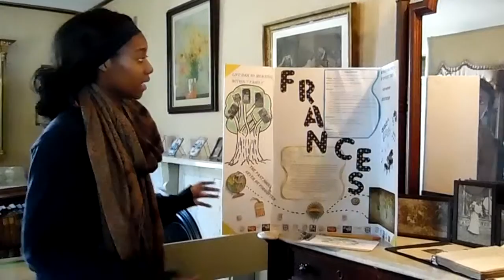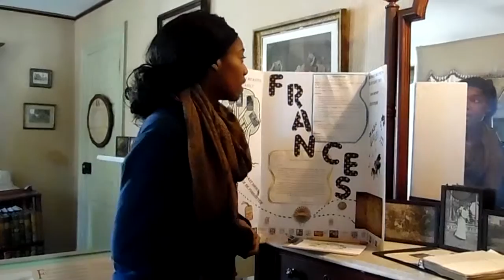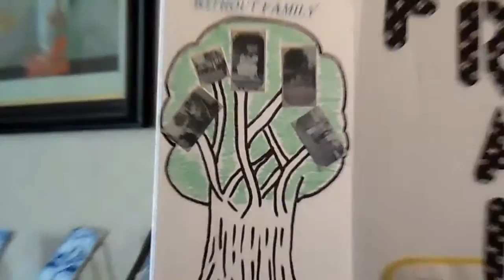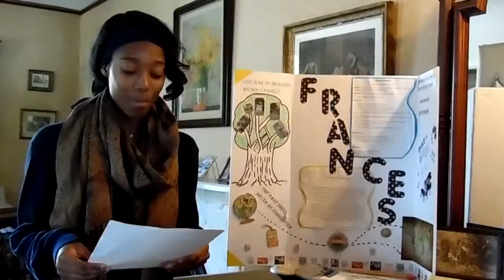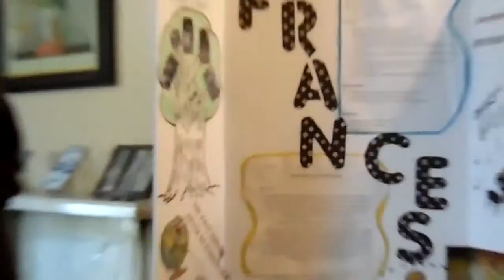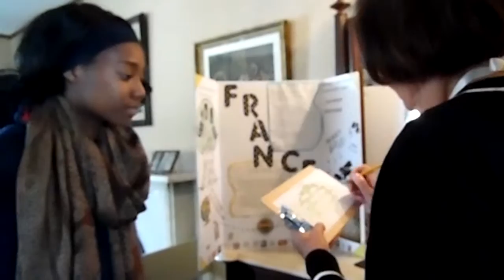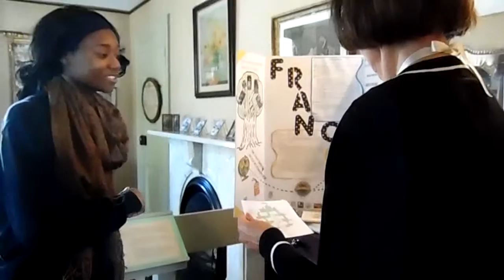Francis' Presentation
2015 Youth Employment Intern at CT Landmarks shares what she found this summer!